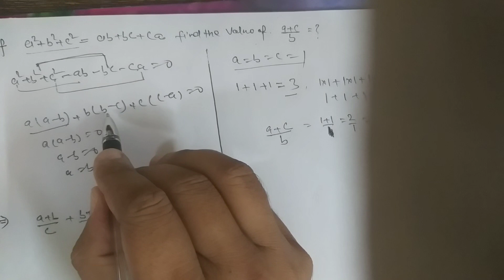Maths With Short Tricks, Part-50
important for every students, you can add with me on the telegram 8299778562